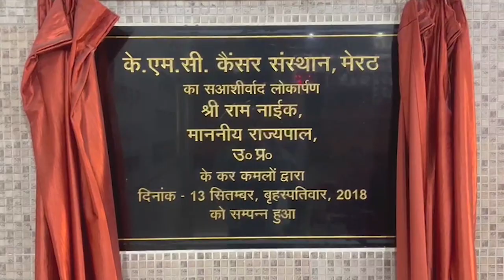अब तक की कुछ ख़ास ख़बरें - First Byte Tv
जहरीली शराब पीने से 12 की मौत
गाजा पट्टी के बाद इजरायल का वेस्ट बैंक पर अटैक, सड़कों पर उतरी IDF, हमले में 18 फिलिस्तीनियों की मौत
वर्ल्ड कप के बीच ICC ने लिया बड़ा फैसला, भारत के पड़ोसी देश को किया सस्पेंड
जावेद अख्तर ने लगाया जय सियाराम का नारा
दिल्‍ली का AQI आज 'खराब' कैटेगरी में